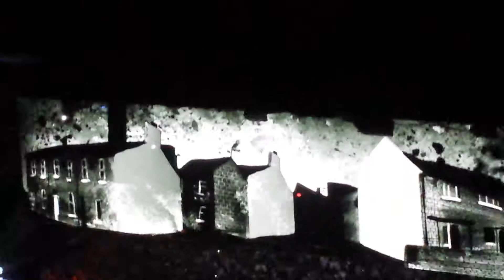Sunday Bloody Sunday - U2 - NYC - 2015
Sunday Bloody Sunday - U2 - Madison Square Garden - New York - 30/07/2015